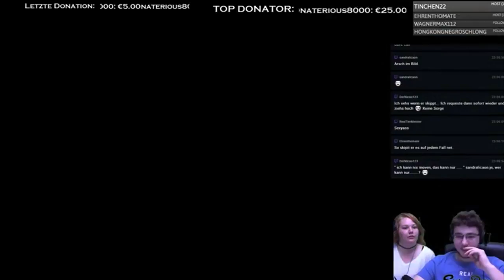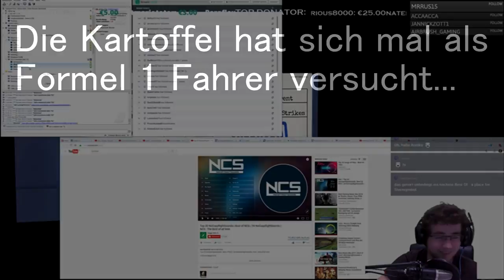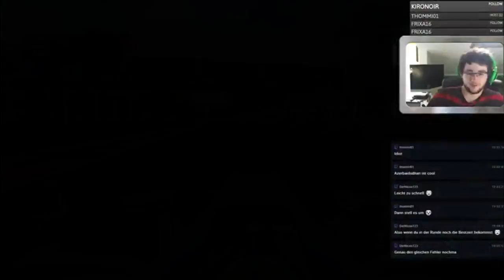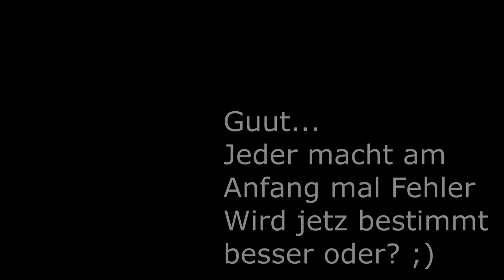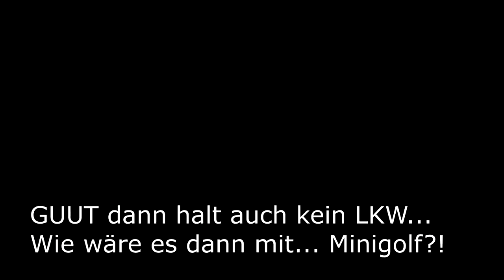Best of Kartoffel #3 | DerNico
--- Team GamingPotatoes ---

Ich bin leidenschaftlicher Gamer, der Spaß am zocken haben, auch wenn der Skill nicht vorhanden ist! ;)

TS: host-ts3.de